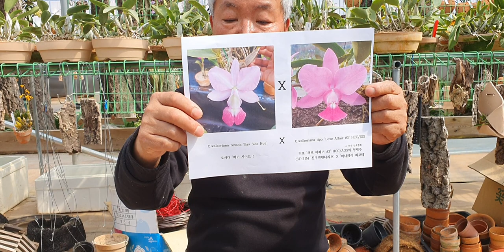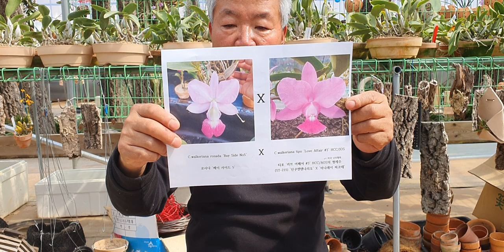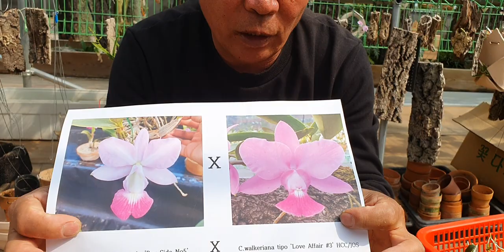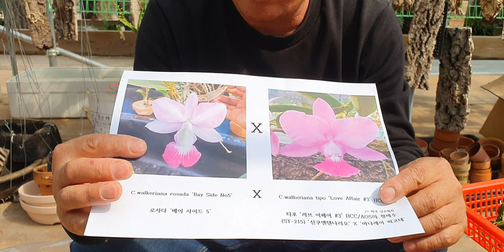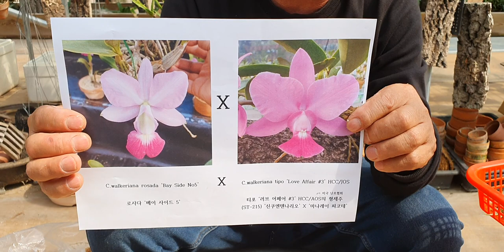부양란농원이 직접 생산한 카틀레야 모종 심기